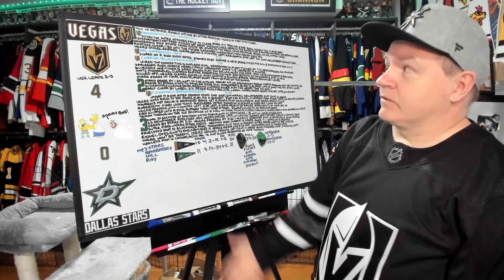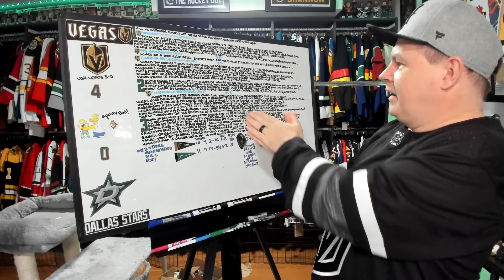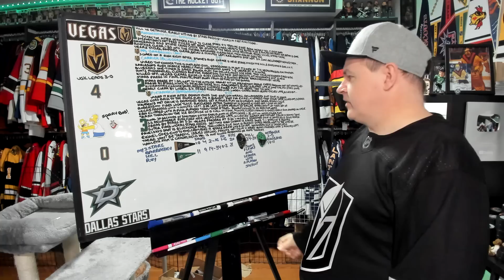Recap of Golden Knights vs Stars Game Three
Well, this was over early in the first. The Conference Finals could be over very quickly in both series.

Abbotsford, BC
V2S 8P1

In the USA:
Shannon Skanes
1125 Fir Avenue
Suite 119